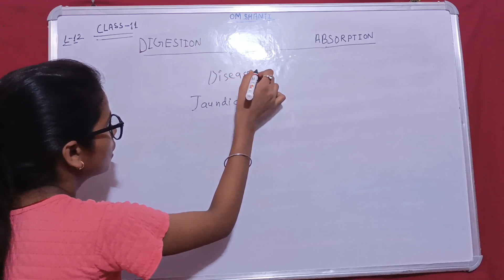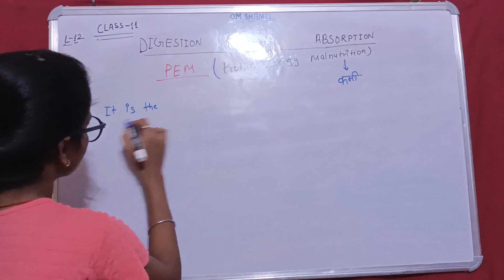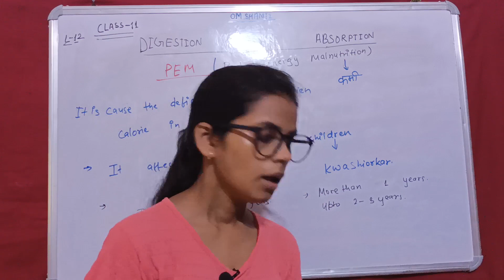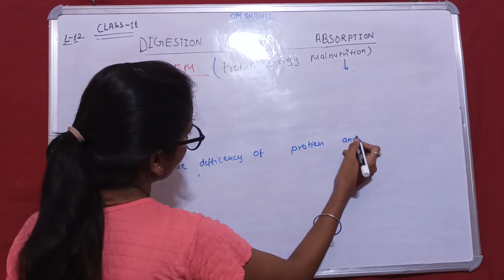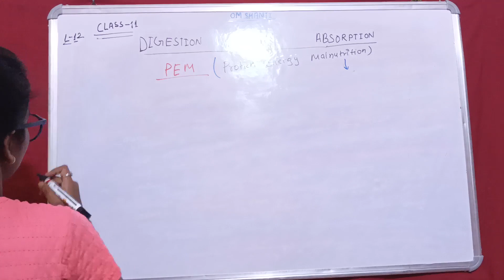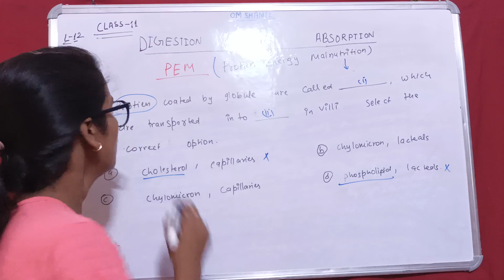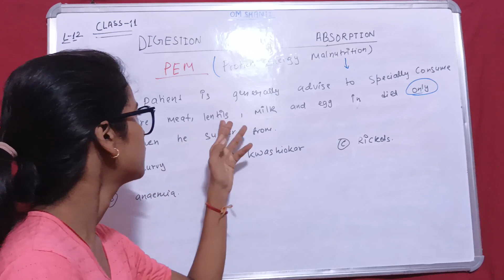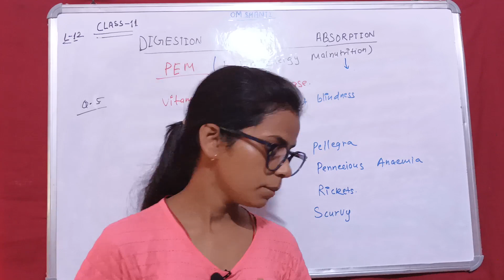DIGESTION AND ABSORPTION:C-11 Lecture - 12 (PEM AND PYQs) : for NEET/ ICSE/ CBSE/STATE BOARD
HELLO FRIEND, This is Neha and welcome to NB Learning platform.
Today's is 12th lecture of chapter Digestion and Absorption. Today,s we revise our previous lecture and the covered PEM and solve Previous years questions.
I hope you like it . if you not watched my previous lecture then go with playlist. and I also uploaded chemistry lecture so you can watch it on chemistry playlist.
 keep stay with my channel for more lecture.